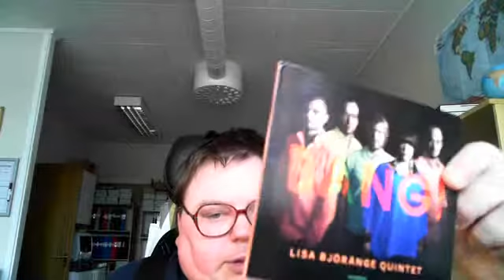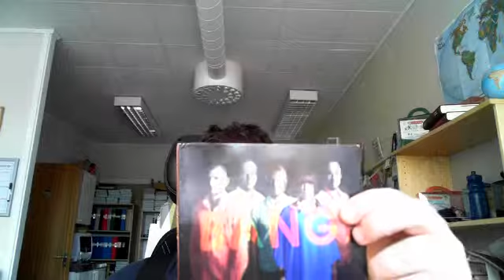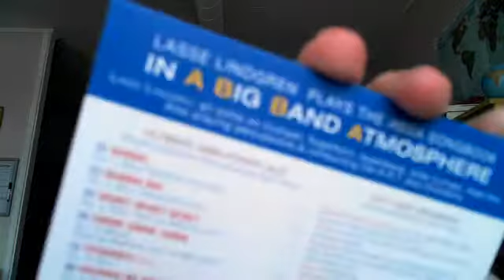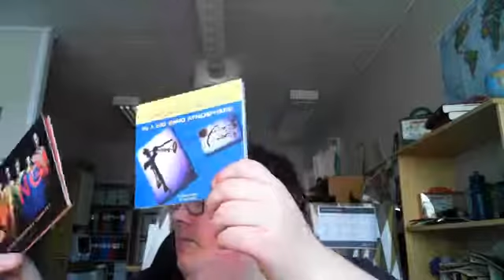Recensioner Lisa Björänge & Lasse Lindgren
Recensioner av;
Lisa BJöränge Quintet Bang!
Lasse Lindgren plays the ABBA songbook in a bigband atmosphere